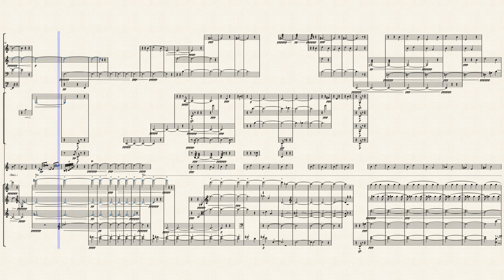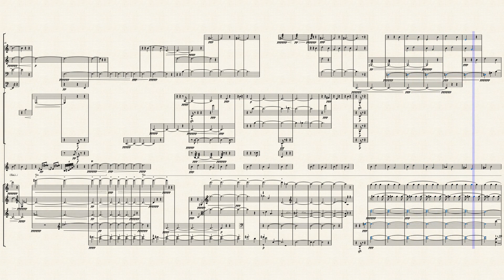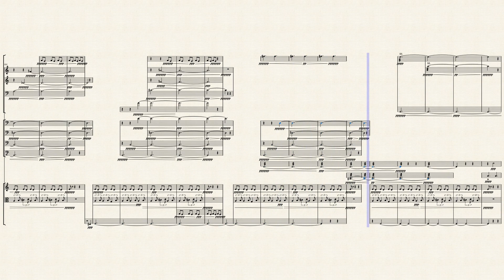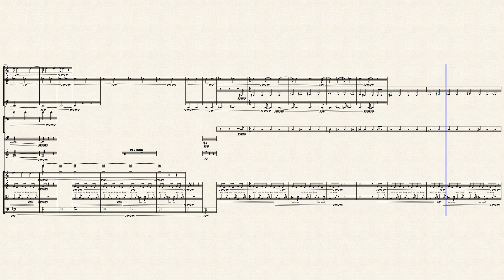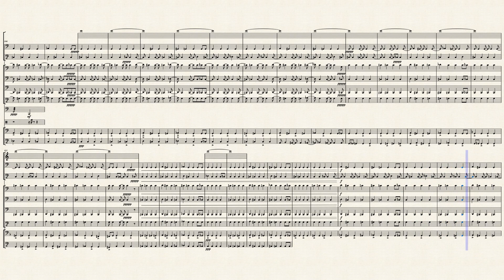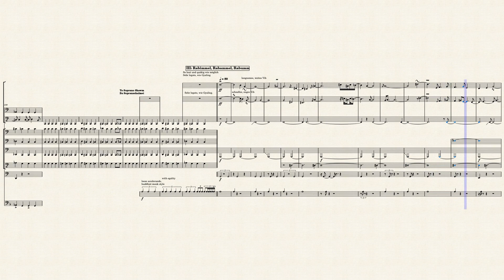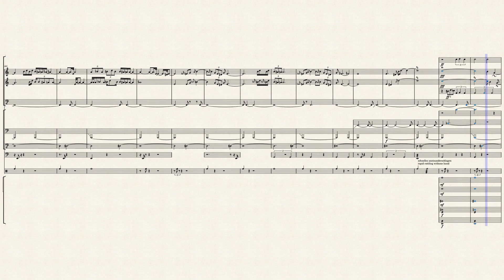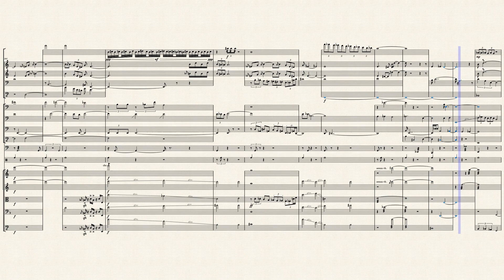Das Licht geht aus (2021/22) by Paul* Hermansen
A piece I wrote mostly last year, was due to be premiered in April but the programming changed so now I just have to wait for another opportunity.
It's a single movement piece in 3 moments.
Mainly based on the eponymous german children's song sung on St. Martin's eve, this one is a naive and fantastical exploration of climate change and the threat it poses on our collective survival.
It's trying to not be too on the nose with it though.
Apart from the children's song you might hear a persiflage of tibetan ritual music, influences ranging from Scelsi to the american minimalists and even a few nods to spectralism which I still don't fully comprehend.
This is the largest piece I've written so far, excluding my Kammerkonzert from 2020 which was lost to a PC breakdown.
I wrote this in my 2nd year of composition lessons.